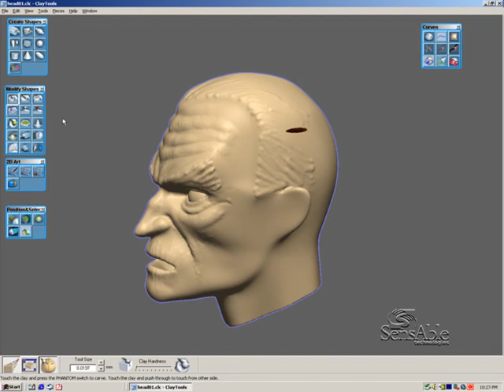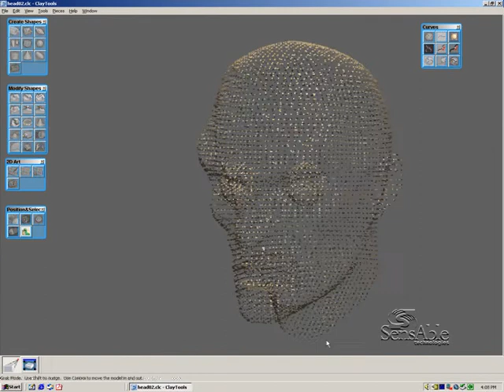CLAYTOOLS CTFast High Detail Modeling